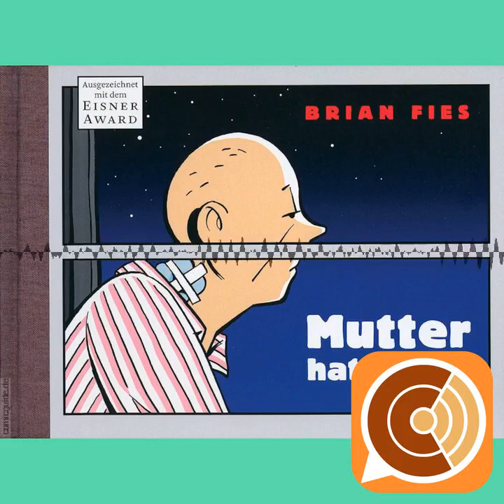CC EP 096: "Rückkehr einer Legende"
Etwa einmal im Monat plaudern die Comic-Cookies über Comics. Manchmal erhalten sie Unterstützung durch Gäste. Das Team besteht derzeit aus: Breedstorm, Andi Preller, Patrick Schüller und Andi Prill. Ehemalige Team-Mitglieder wie Steffen und Leger Legende werden immer mal vorbei schauen.

Chapters:
00:00:00 CC EP 096: "Rückkehr einer Legende"
00:00:19 Anmoderation
00:01:50 Feedback
00:03:40 Der Witz Der Woche
00:10:40 Starlight (Panini)
00:28:11 Niemand Ausser Dir (Insekten Haus Verlag)
00:35:06 Mutter Hat Krebs (Knesebeck)
00:46:11 Shipwreck (Round Not Square)
00:58:29 Sweet Tooth (Vertigo / Panini)
01:14:10 Berge des Wahnsinns (Carlsen)
01:24:53 La Casa (Reprodukt)
01:34:02 Last Hero Inuyashiki (Egmont)
01:48:27 Diverses
01:51:32 Angel - Jäger der Finsternis, Band 1: Mensch sein (Dani Books)